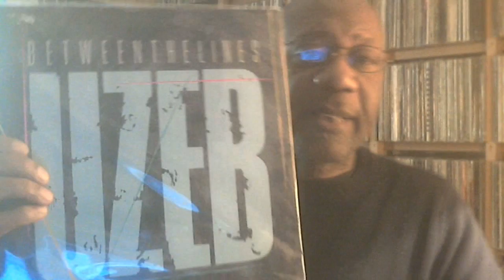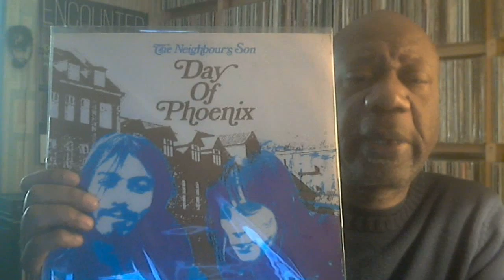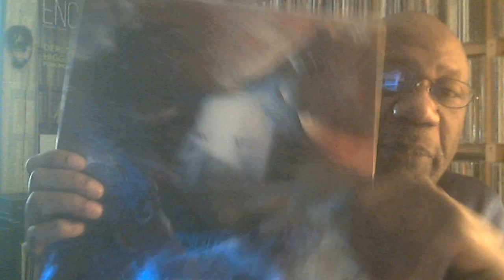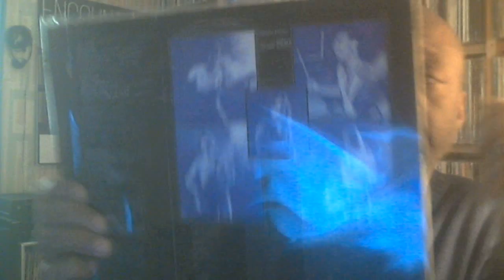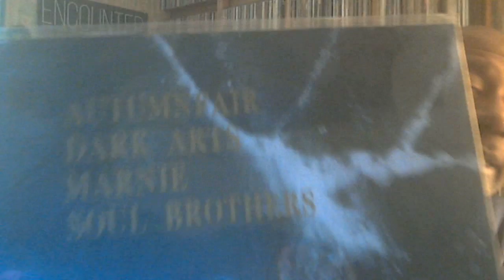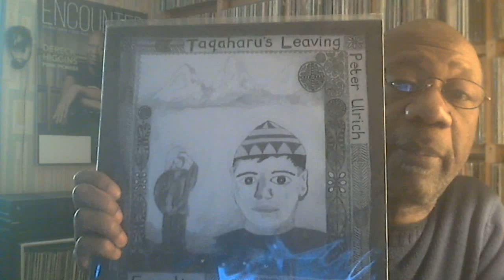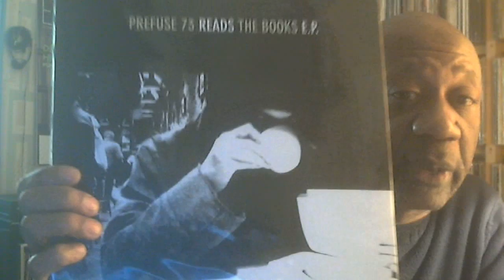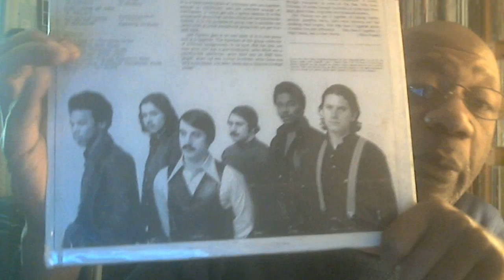Music update, March 6, 2015